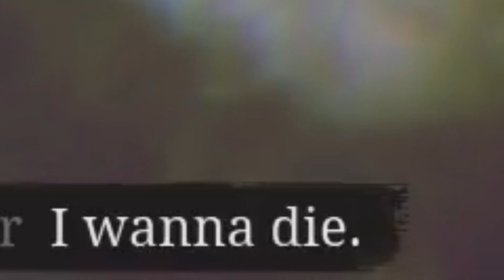Christmas but my antidepressants have kicked in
HELP I'M SEEING THINGS WHICH WON'T GO AWAY

Merry Christmas everyone, hope you all enjoy yourselves :D

Bite Me